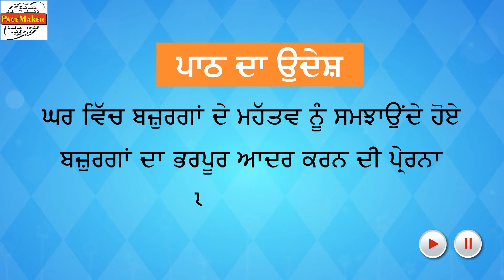PATHMALA 2 unit14